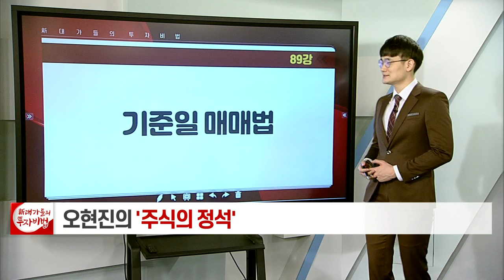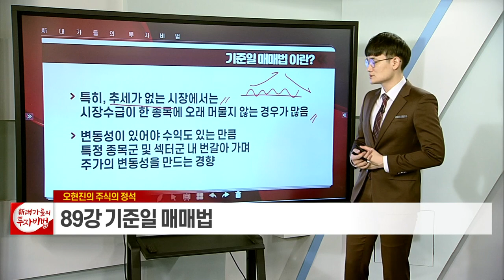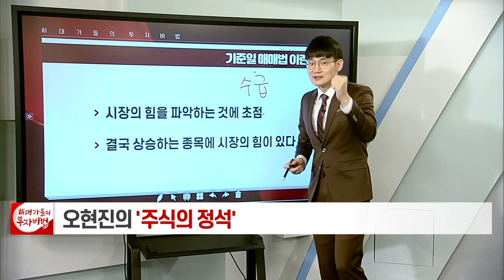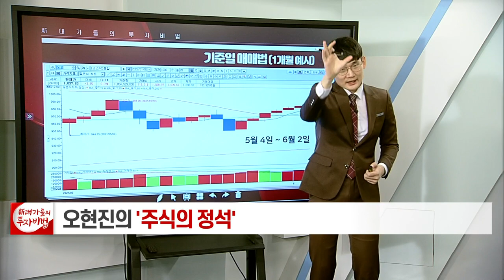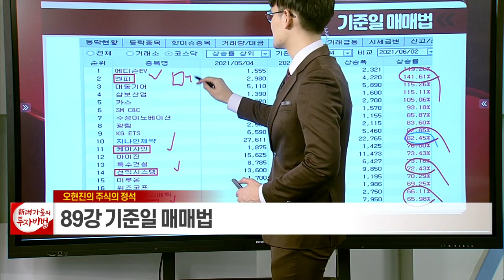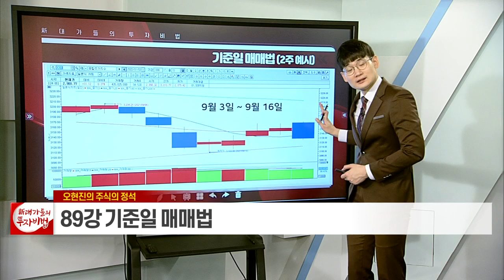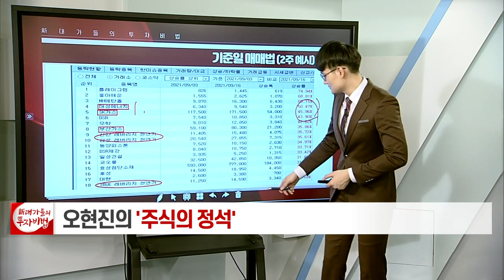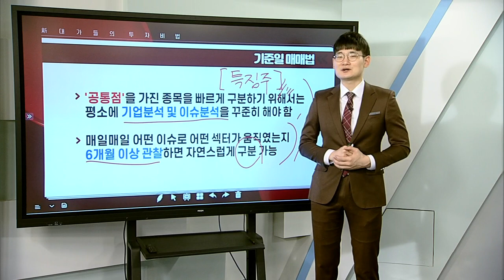기준일 매매법_오현진의 주식의 정석 89강_대가들의 투자비법 (20220215)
# 기준일 매매법